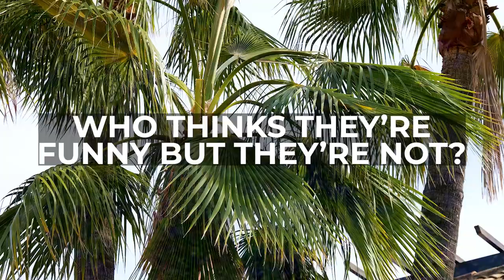Teammates Quickfire Questions with Stephen Humphrys and Josh Ginnelly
Quickfire Questions with Stephen Humphrys and Josh Ginnelly: they spill the beans on themselves and their Tynecastle teammates